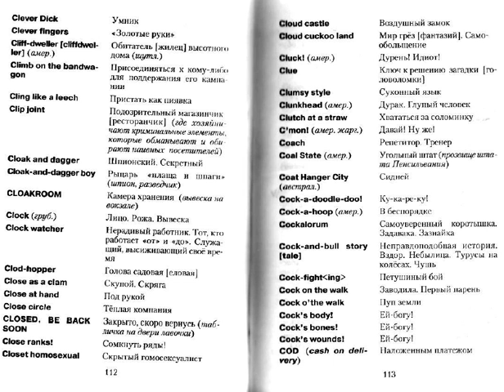Восхваленное незаслуженно - начинают ненавидеть